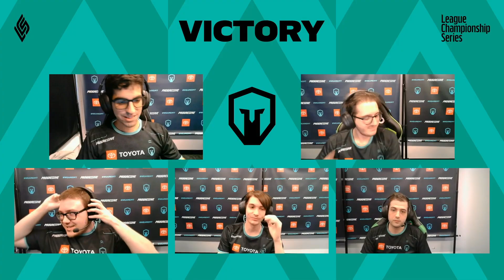Golden Guardians vs Immortals | Week 4 Day 2 S11 LCS Spring 2021 | GG vs IMT W4D2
IMT vs GG W4D2 S11 LCS 2021 Spring/Summer - Immortals vs Golden Guardians Game 1 lol eSports NA LCS 2021.
LoL eSports S11 LCS Regular Split 2021 - GG vs IMT League of Legends NA LCS 2021 Golden Guardians vs Immortals VOD 1080p Full HD.
Fifth match of the day - Golden Guardians vs Immortals best of 1.
IMT vs GG W4D2 full game in HD 1080p.

Golden Guardians Line-up:
Niles - Top Sion
Iconic - Jungle Skarner
AblazeOlive - Mid Seraphine
Stixxay - ADC Jinx
newbie - Support Lulu

Immortals Line-up:
Revenge - Top Aatrox
Xerxe - Jungle Hecarim
Insanity - Mid Azir
Raes - ADC Senna
Destiny - Support Karma

Patch: 11.4 - Season 11
Game date: 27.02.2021 | 02/27/2021 | February 27th 2021
Game place: online
Casters: Phreak and Kobe